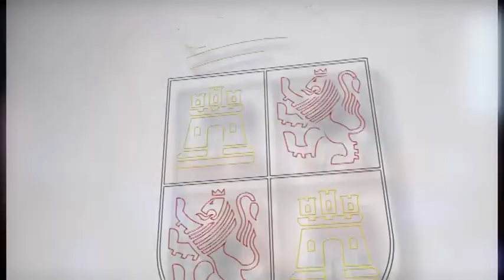Consejo de Gobierno, 25 de abril de 2019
La Junta destina más de 6,4 millones de euros al impulso de programas de prevención y asistencia del consumo de drogas en el ámbito social que benefician a 12.000 personas al año

El Consejo de Gobierno aprueba subvencionar con 1,3 millones de euros el funcionamiento de los puntos de encuentro familiar en la Comunidad

La Junta licita la gestión del Centro de Personas Mayores ‘Virgen de las Viñas’ de Aranda de Duero para los próximos cinco años

El Gobierno autonómico financia con más de 210.000 euros programas de protección a la infancia a través del Consejo Comarcal del Bierzo

La Junta destina más de 76.000 euros a financiar actuaciones en materia de drogodependencias en el ámbito laboral a través de los agentes económicos y sociales

Aprobada una inversión de 5,2 millones de euros para terminar las obras en la carretera SA-305, en Salamanca

El Consejo de Gobierno aprueba contratar una nueva centralita digital para el Centro de Atención de Usuarios por importe de 665.000 euros

Subvención de 60.000 euros a la Universidad de Salamanca para diseñar una señalización viaria de presencia de fauna

Aprobados 12.000 euros para apoyar la celebración del XI Congreso Nacional de Historia de la Construcción

El Consejo de Gobierno aprueba el decreto por el que se reconoce la jornada complementaria a las enfermeras de atención especializada

La Junta destina 800.000 euros para el fomento de la investigación sanitaria que realizan las universidades públicas de la Comunidad

Casi 540.000 euros para los hospitales de León y Salamanca

Autorizados 653 procedimientos rehabilitadores en Burgos

El Gobierno autonómico aprueba diversas subvenciones a asociaciones de párkinson y alzhéimer de la Comunidad

La Junta destina 860.000 euros a las diputaciones provinciales de Ávila, Burgos, Palencia, Salamanca, Soria y Valladolid para financiar obras de reparación, conservación y mejora en colegios rurales

Subvención de 76.000 euros a la Federación de Organizaciones Artesanas de Castilla y León (Foacal) para promocionar el sector

Consejería de la Presidencia

El Gobierno autonómico destina 120.000 euros a la Casa de la Poesía de La Bañeza, en León

Más de 20.000 euros para la Cámara Oficial de Comercio, Industria y Servicios de Valladolid

Subvención de 8.000 euros para la Real Academia de Legislación y Jurisprudencia de Valladolid

La Junta destina más de 355.000 euros para intervenir en la iglesia de Nuestra Señora de la Asunción, en Grijalba de Vidriales-Granuncillo, Zamora

320.000 euros para obras de intervención en la iglesia de Nuestra Señora de la Asunción, en Aguilar de la Bureba, Burgos

La Junta aporta 154.000 euros para fomentar el deporte en la universidad a través de actividades de promoción deportiva, del Trofeo Rector y de programas de apoyo al deportista universitario de alto nivel

Aprobados 150.000 euros para actuaciones en la iglesia de Santiago Apóstol de Medina de Rioseco, Valladolid

70.000 euros para la promoción, fomento y difusión de la cultura de Castilla y León a través de la Fundación Jorge Guillén

El Gobierno autonómico aprueba subvencionar con 30.000 euros a la Fundación Germán Sánchez Ruipérez para fomentar la lectura entre los jóvenes e impulsar el libro electrónico